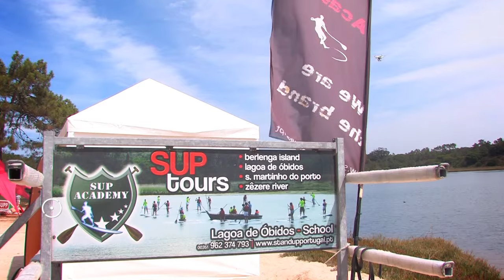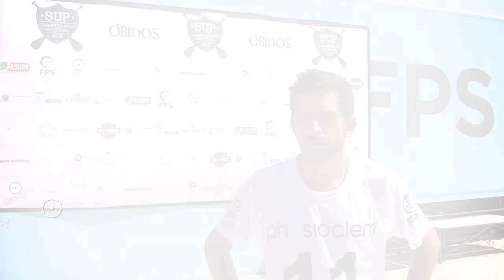Campeonato Nacional de SUP 2015, Etapa de Óbidos • SUP Race Maratona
Prova de SUP Race Maratona do Campeonato Nacional de SUP 2015, na etapa de Óbidos, com a organização da ASUPP - Associação de Stand Up Paddleboarding de Portugal, em parceria com o Município de Óbidos, que teve como 1º classificado Filipe Meira.
Lagoa de Óbidos, 5 de setembro de 2015.